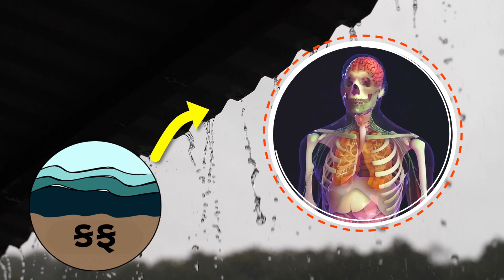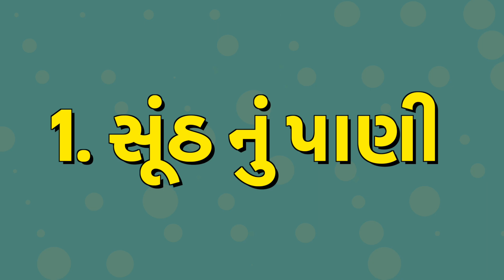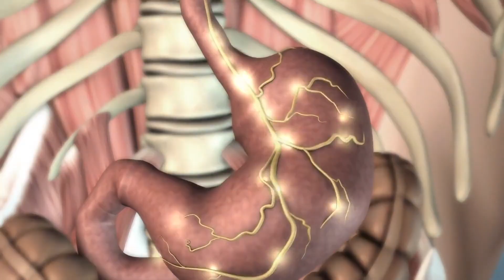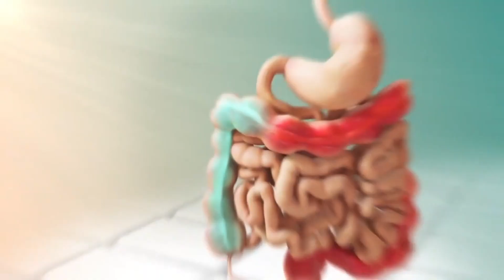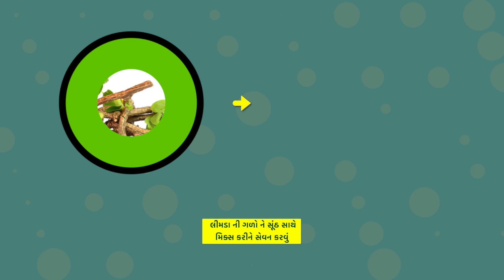ચોમાસામાં બાળકો બીમાર ન પડે તેના માટે શું ઉપાયો કરી શકાય | બાળક રહેશે નિરોગી ચોમાસામાં આટલું કરજો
ચોમાસામાં બાળકો બીમાર ન પડે તેના માટે શું ઉપાયો કરી શકાય

Video Chapter
01:15 - સૂંઠ નું પાણી
02:52 - સૂંઠ અને દિવેલ નો પ્રયોગ
03:58 - તેલ માલિશ
04:45 - અજમાનું પાણી
05:16 - અજમા-જીરું નો મુખવાસ
05:36 - સાવધાની